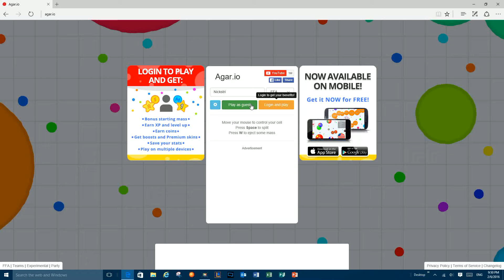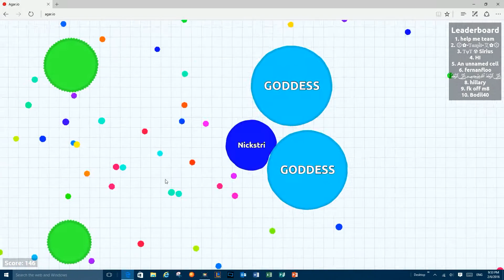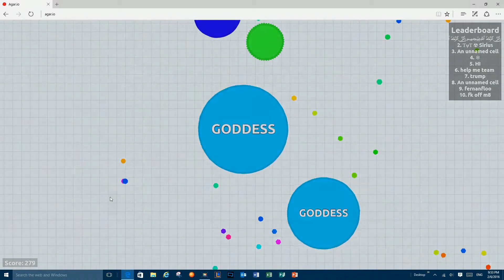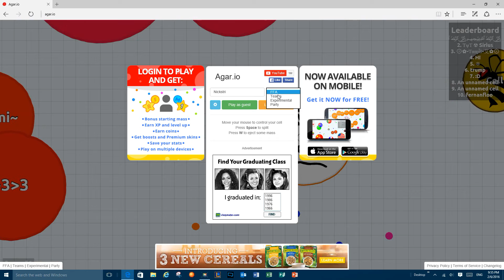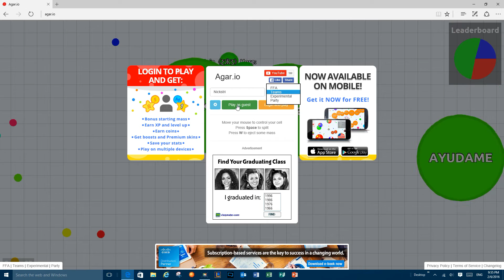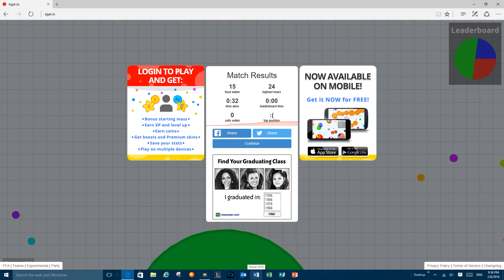Apology/Agari.o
Sry for not posting and lack of audio in this video...